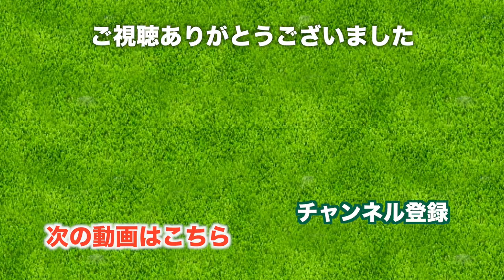ドレスコードはサムシングピンク！【レジーナ女子コンペ】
今回は、レジーナ編集長主催の第二回女子コンペに参加してきました。
ドレスコードはサムシングピンク。

ちょうどスランプ真っ最中の時期でしたが
そんな中でもマネージメントが出来た日は嬉しいです。
オークヒルズカントリークラブ（5151y）
OUT38・IN44・82
笑いの絶えない楽しいゴルフコンペでした！

♣本日のゴルフ場: オークヒルズカントリークラブ